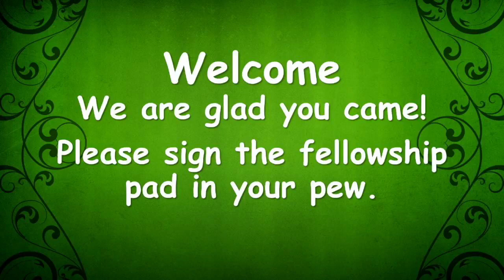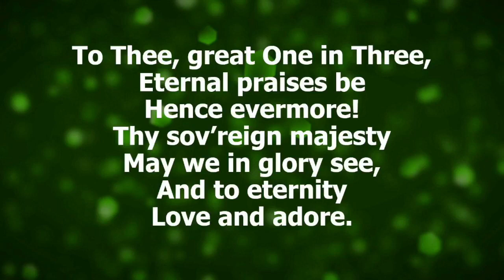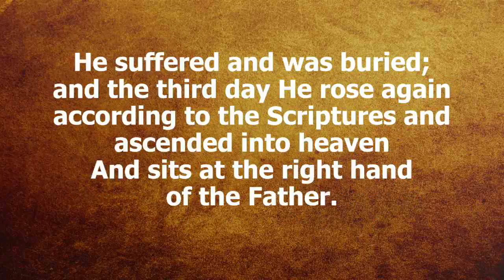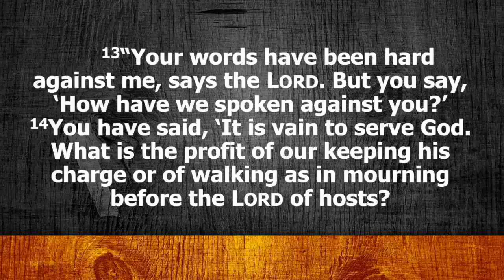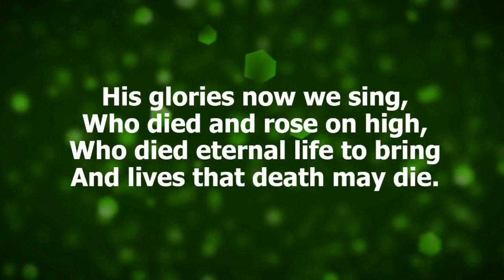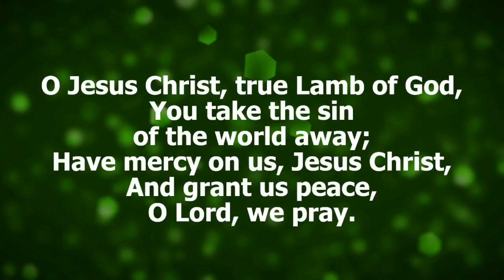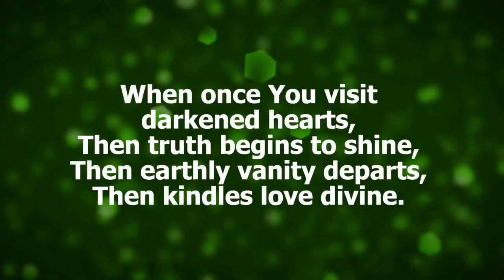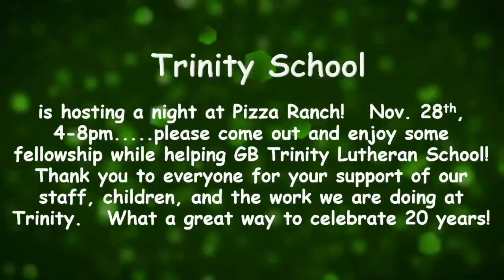Christ the King Sunday (Last Sunday of the Church Year)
Divine Worship Service | Sunday, November 20, 2022